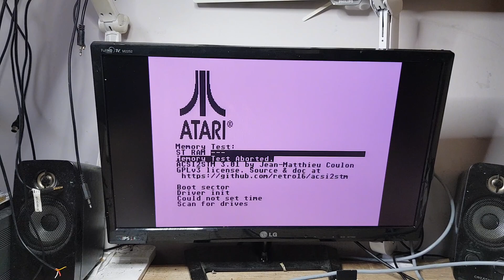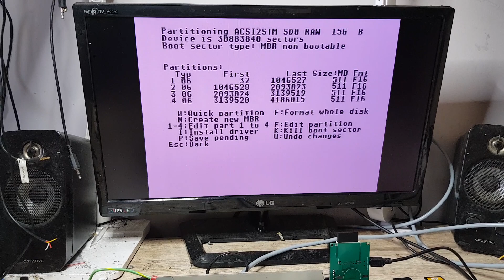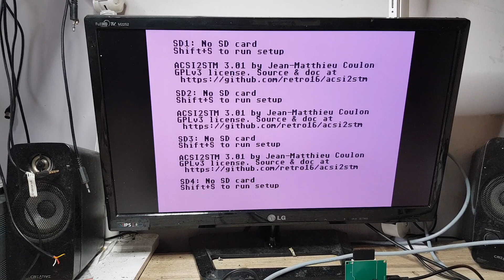ACSI2STM in my version. Latest firmware 3.01